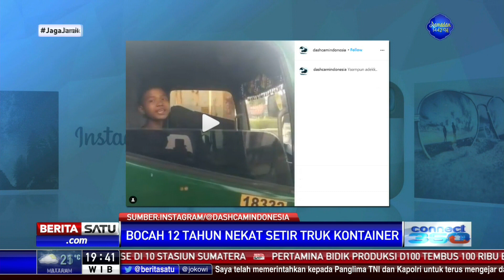Video Viral Seorang Bocah Setir Truk Kontainer di Jalan Tol